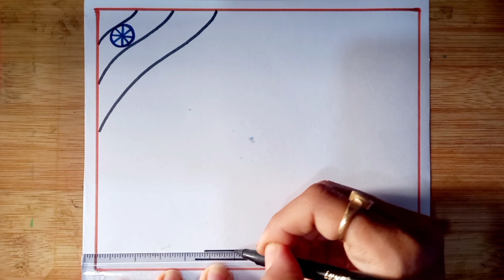How To Draw Republic Day Scenery Drawing/Happy Republic Day Drawing/Republic Day Poster Drawing Easy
Hi everyone, welcome back to Lisha Art Class for easy and creative sketches and Drawings.